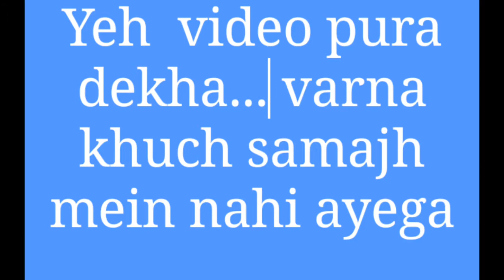Bengali cooking festival celebration with my family...a day before mayalaya 💪😊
Welcome Dosto

This  video  is   non-tech   video  !
Vlog  part  2    is  video  ma  bengali  ka   festival  celebration    name  is   Rana  Puja😀👍

 22 september   ak  majader  video  uplode  karuga   jarur   dechna